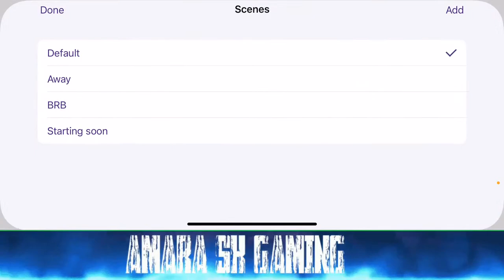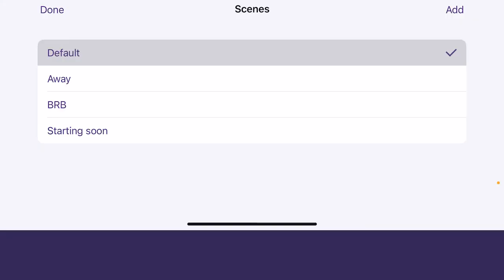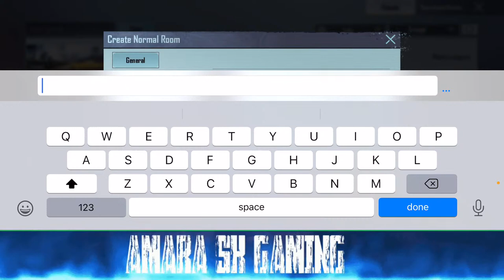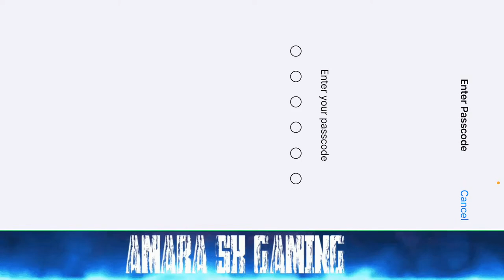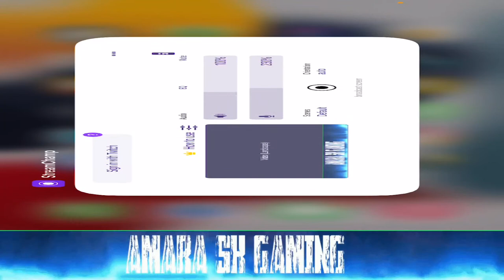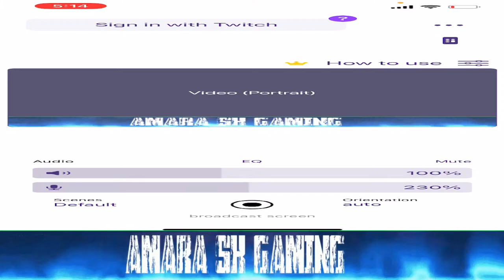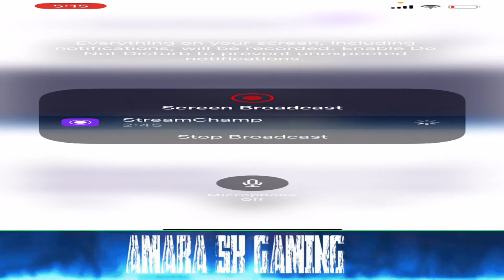BGMI LIVE STREAM IN KANNADA BGMIKANNADA #381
My name: Srikanth
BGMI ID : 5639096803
Device : Iphone 12 64 Gb

PC SPECIFICATION :-
PROCCESSOR: RYZEN 3
GRAPHIC CARD : NVIDIA 1050 4 GB
RAM: 8 GB
HARD DISK: 1TB
Key board and mouse : Zerbronics Transformer

If any one is interested in donating can go through this :
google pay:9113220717